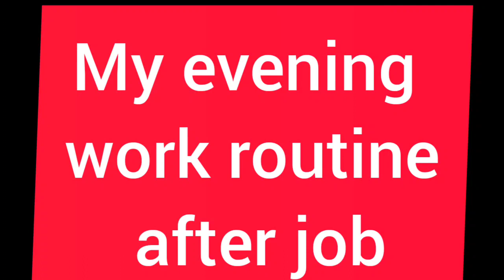My evening work routine after ll A productive day in my life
Evening work routine
evening routine
morning routine
night routine
work from home jobs 2022
Home job as well as job
village lifestyle
himachali mom studio
himachal wala
Himachaliyoungvloggermeenamehta
my first vlog
raju patodi
raju patodi vlogs
Raju patodi
A productive day in my life
Evening work routine
evening routine
morning routine
night routine
village lifestyle
himachali mom studio
himachal wala
my first vlog
raju patodi
raju patodi vlogs
Raju patodi